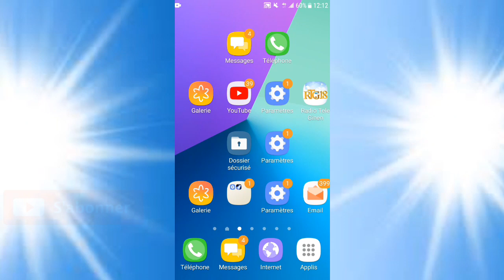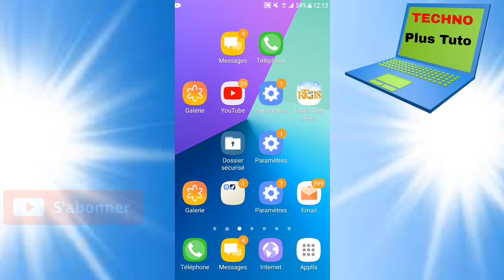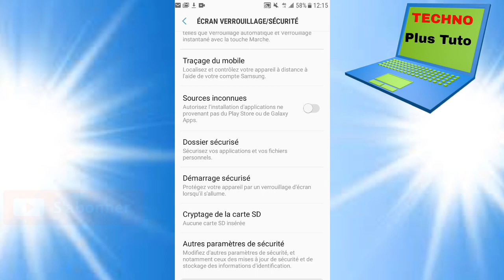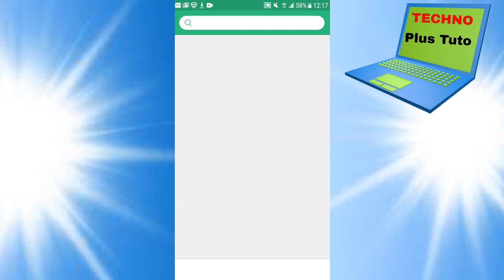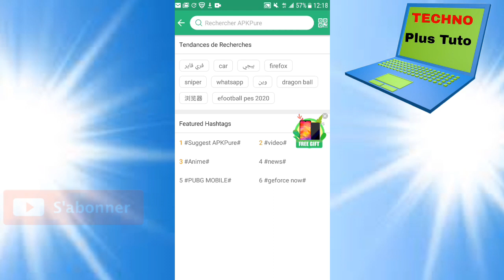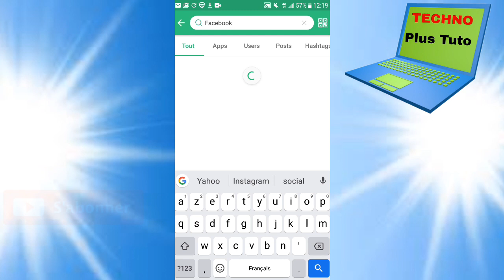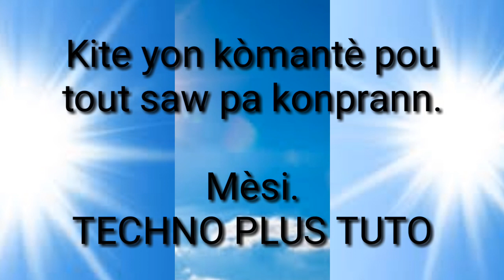Service GOOGLE PLAY, [PLAY STORE] s'est arrêté, voilà la solution.